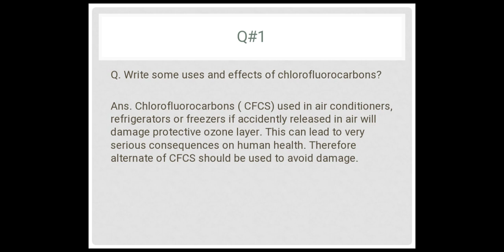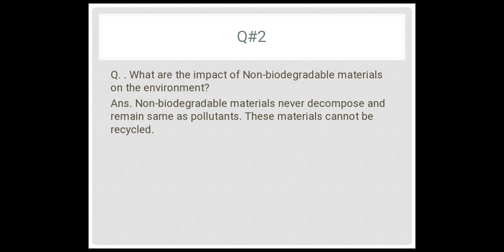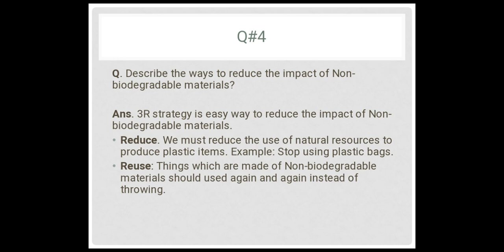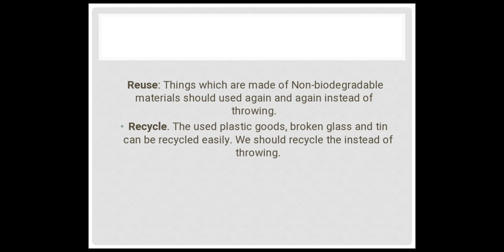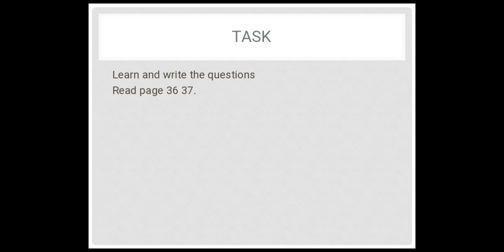5th Class Science